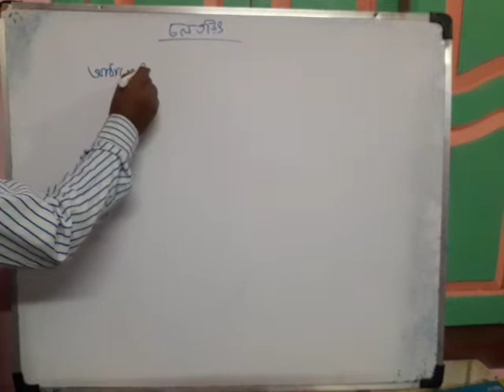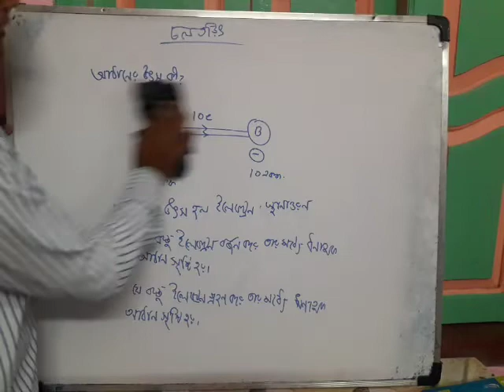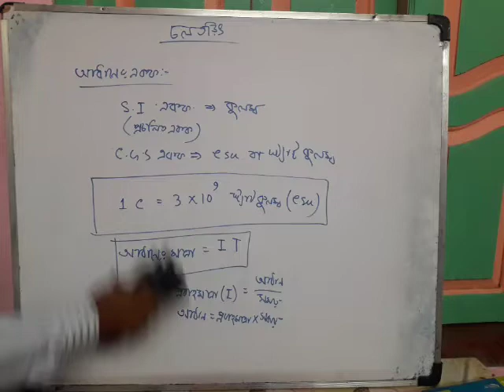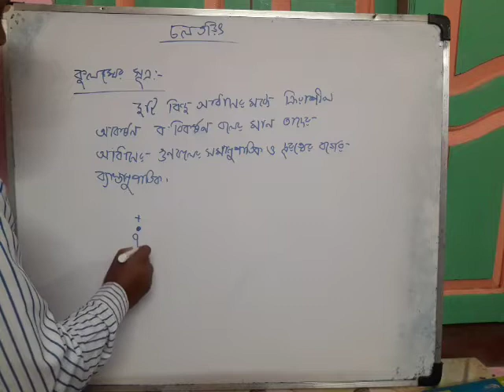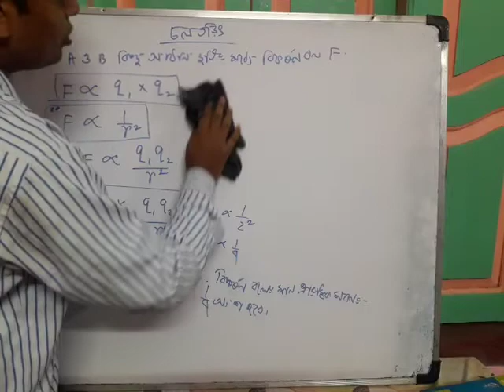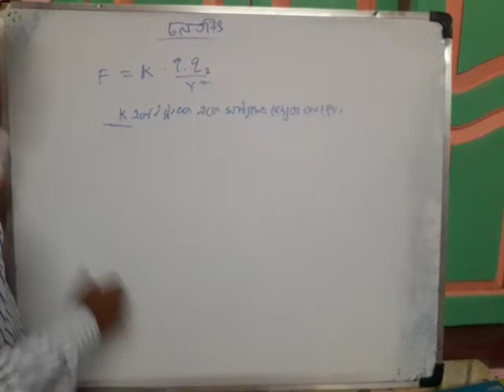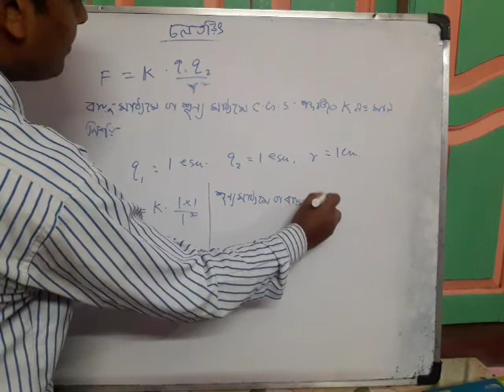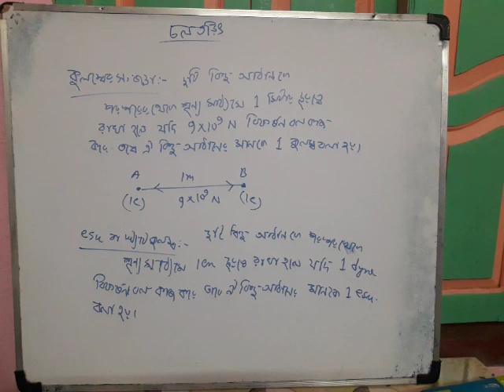Current electricity lecture 1